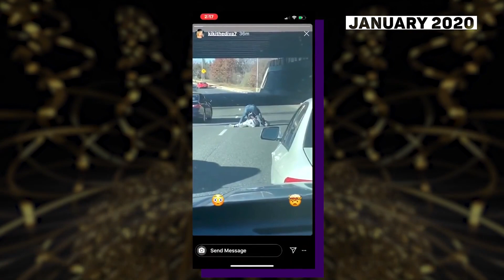Delonte West's TRAGIC STORY From NBA Star to Homeless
The Tragic Story of Delonte West's From NBA Star to Homeless-
Life isn’t easy and we all have struggles. For some though, those struggles are so strong that they can physically prevent you from carrying out your dreams.